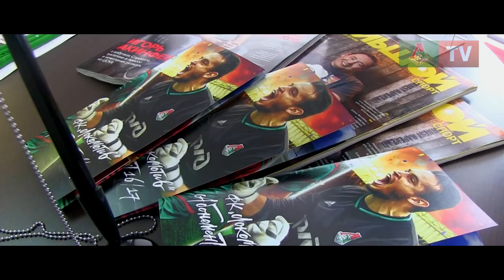Реализованы первые абонементы!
Началась продажа абонементов на сезон 2016/17!